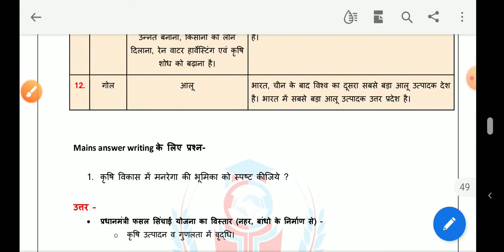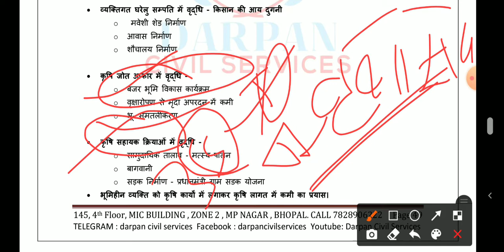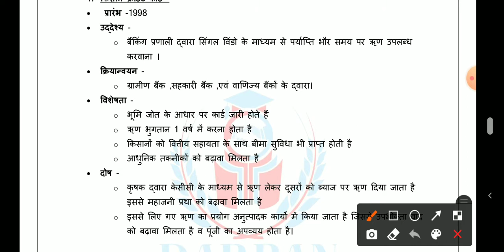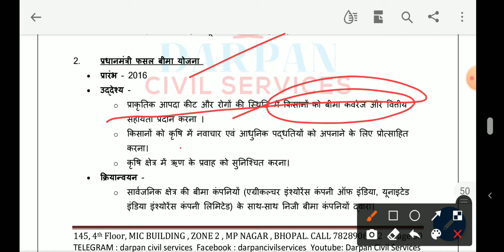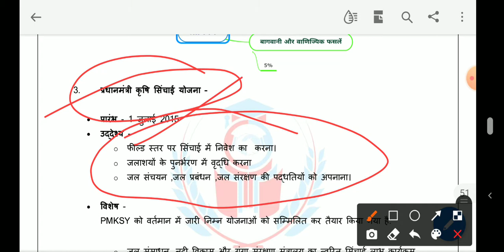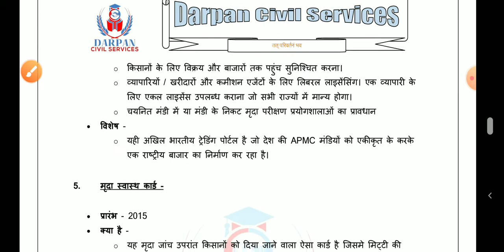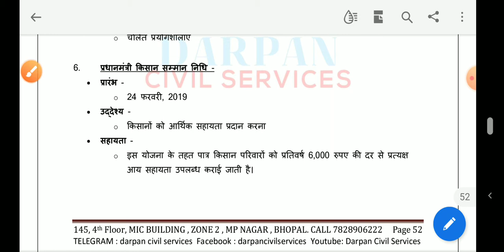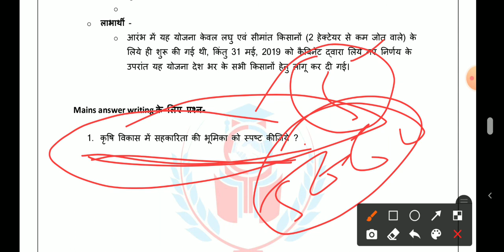MPPSC MAINS । ECONOMICS । L1 । PAPER 2 PART B UNIT 16 । DARPAN CIVIL SERVICES